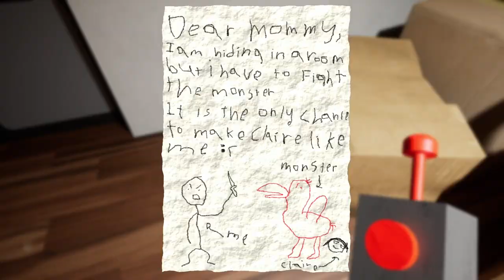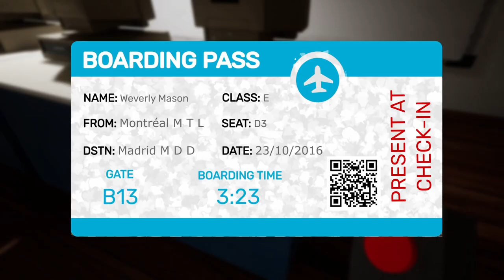How to OPEN the SECRET ROOM? | SECRET SEVENTH EGG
How to OPEN the SECRET ROOM? | SECRET SEVENTH EGG - Garden of Banban

Garten of Banban is a brand new horror game that's very similar to Poppy Playtime in gameplay and lore where toys come to life and they want to eat you, while having the toys being inspired from Rainbow Friends of Roblox. This is a full game walkthrough of the first chaper, Enjoy the gameplay!

Garten of Banban - ALL SECRETS and BOSSES + ENDING (FULL GAME No Commentary)